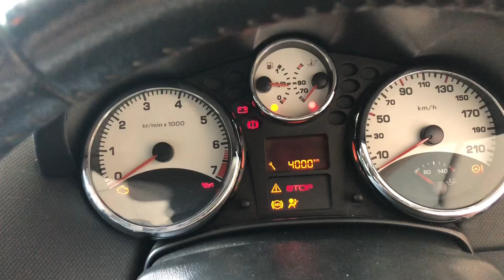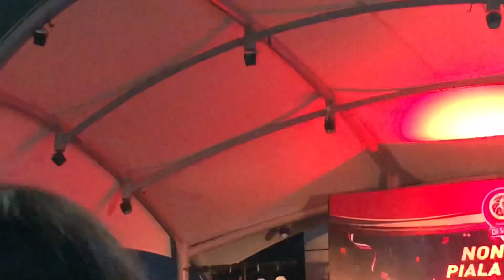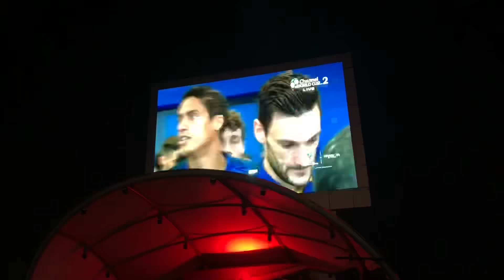Cuci mobil kilat pas libur